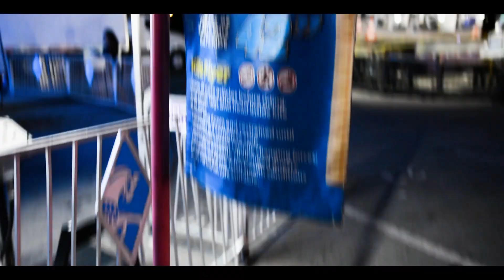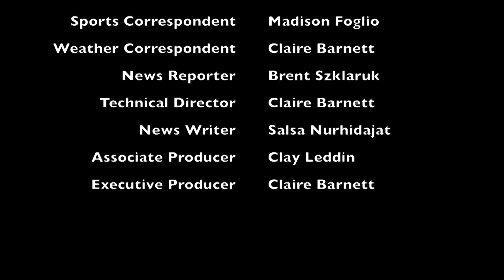VTV News: September 21, 2018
Anchors Swathi Ganesh and Candice Matsumura bring you Vandy news and a review of the events that are happening around campus. Sports Correspondent Madison Foglio shares updates on football, soccer, and lacrosse. Weather Correspondent Claire Barnett reports on the 7-day weather forecast. This episode includes special video coverage of the Tennessee State Fair.